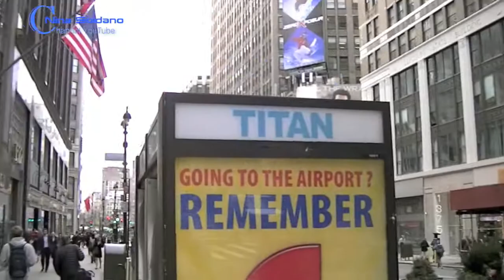Nina Soldano - Viaggio a New York.mov